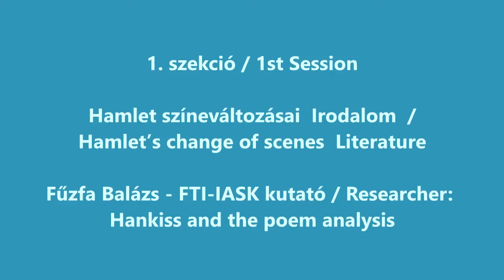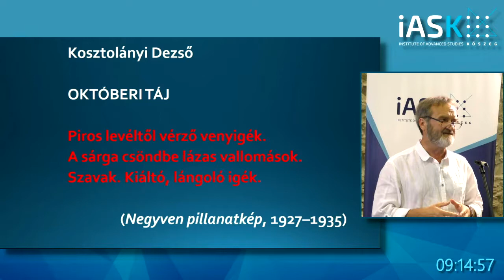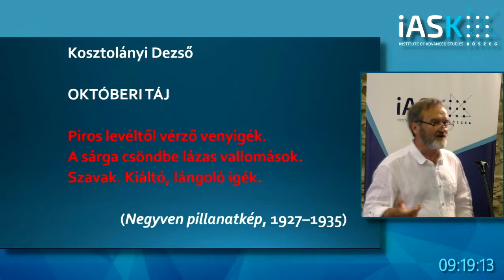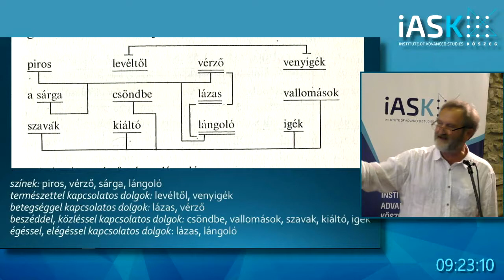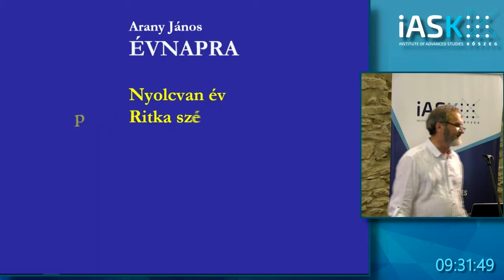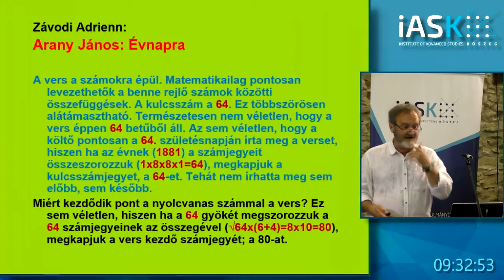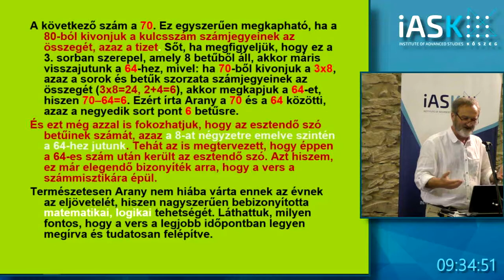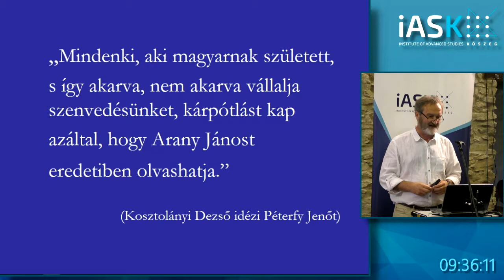1. szekció - Hamlet színeváltozásai - Irodalom - Fűzfa Balázs (iASK) - Hankiss Elemér Konferencia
1. szekció - Hamlet színeváltozásai - Irodalom - Fűzfa Balázs (iASK) - Hankiss Elemér Konferencia (iASK)

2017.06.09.